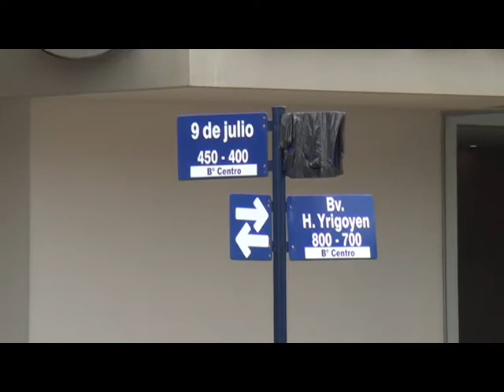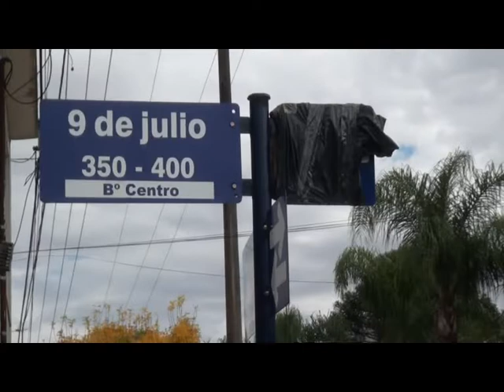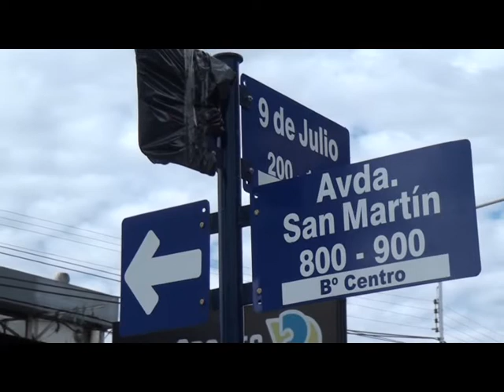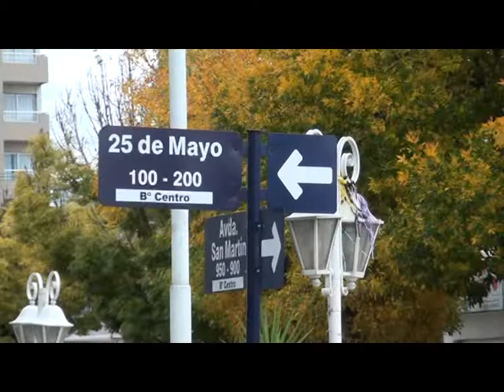Marcos Juárez: desde el 19 de abril cambian de sentido las calles 25 de mayo y 9 de julio